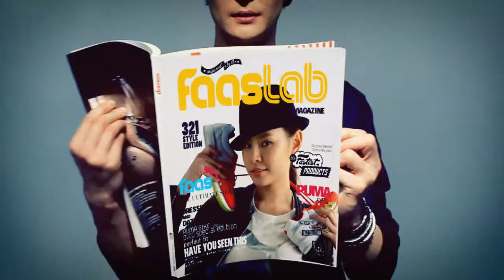FAAS Viral 영상